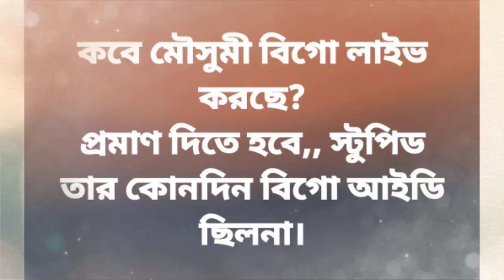হিমুর পর মৌসুমির বি'গো লাইভ!ওমর সানি রেগে গিয়ে কি বলল দেখুন ভিডিও!